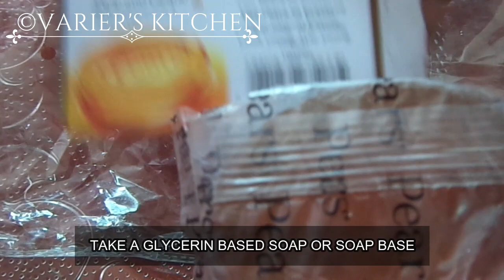DIY Aloevera Magic -2 types| aloevera juice and alovera soap|Varier's Kitchen Vlogs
Welcome back to Varier's Kitchen
Today we have come up with a new video with a twist
we are going to make DIY(Do it Yourself) Aloevera Magic